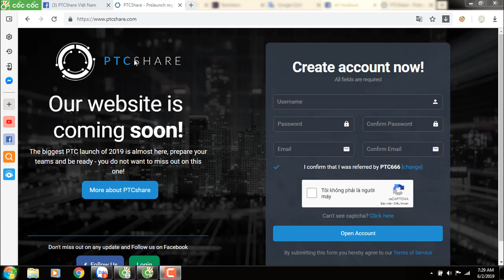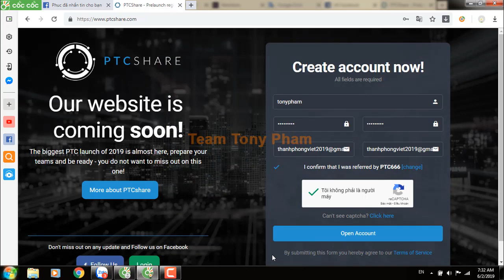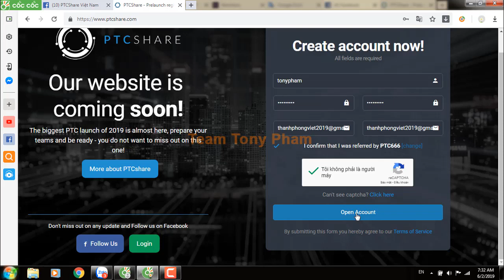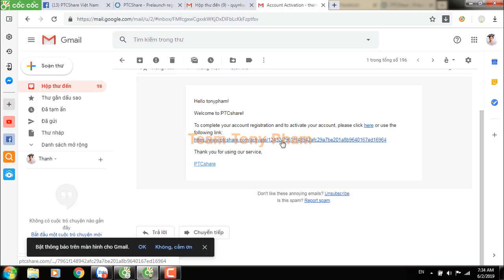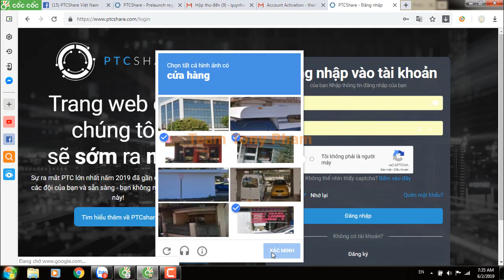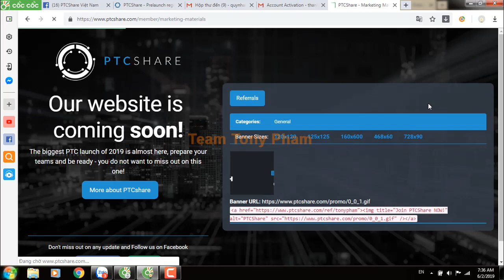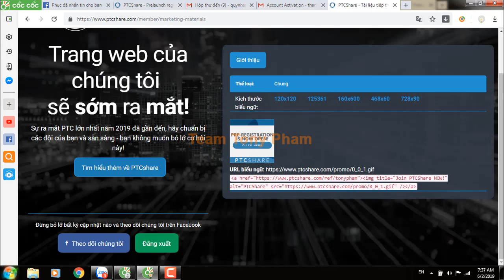PTCShare là gì? Hướng dẫn cách đăng ký tài khoản xem quảng cáo kiếm tiền - paying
tổng hợp các site hyip đầu tư uy tín nên tham gia năm 2019

* Trang web PTC tốt nhất để kiếm tiền hoặc lừa đảo ?

bạn đang tìm cách kiếm tiền trên mạng thì trang website ptcshare là webgame,xem quảng cáo kiếm tiềm nó không phải là website tải game online hay,game3d hay,game online nhập vai hay nhưng là trang website game online nhiều người chơi nhất
Hãy bắt đầu khởi nghiệp kinh doanh online 4.0 đang là xu thế hiện nay nhé.
🏃‍Hãy là người đi đầu trước khi nhiều người tham gia thì độ cạnh tranh lại càng khó khăn hơn.
Đầu tư luôn tiềm ẩn rủi ro, không ai đảm bảo cho bạn 100%, quyền quyết định ở chính các bạn.
What is PTCShare? Instructions on how to register an account See ads to make money -paying
if you are looking to make money online, ptcshare website is webgame, see potential ads it is not a good game download website, good game3d, role-playing game, but it is the most popular online game website
Let's start a business online 4.0 is the trend now.
🏃‍Be the first to join, the more difficult the competition becomes.
Investment is always risky, no one can guarantee you 100%, the right to decide for yourself.